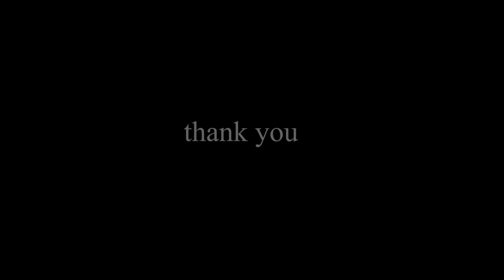Ese abakobwa barabuze cyangwa abasore nibo babuse?Maneri na Nicole bamennye ibanga ribyihishe inyuma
Kurikira iki kiganiro ushobore gusobanukirwa niryari ukwiye kuba washinga urugo cyangwa uko wabijyenza ngo umenye neza uwo washingana urugo nawe uwo ariwe.